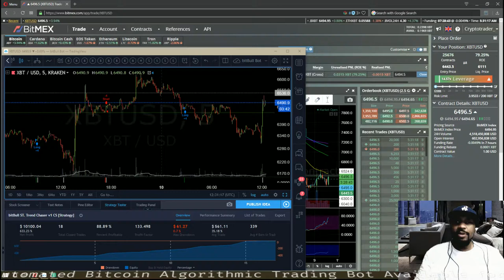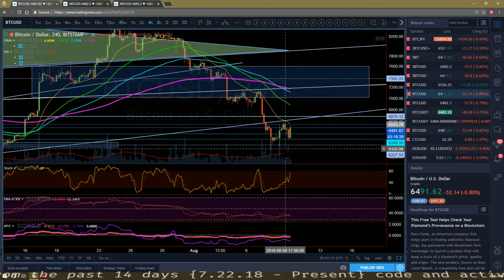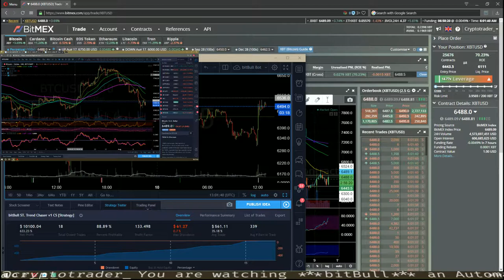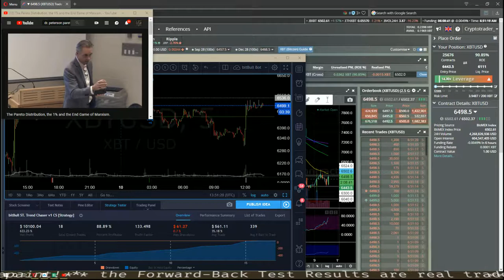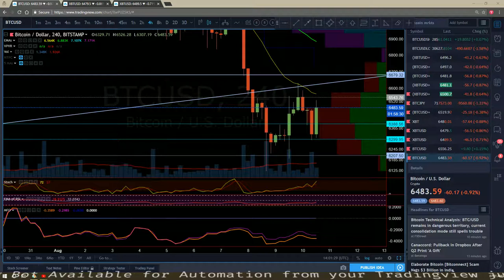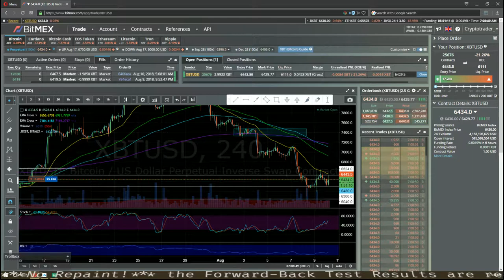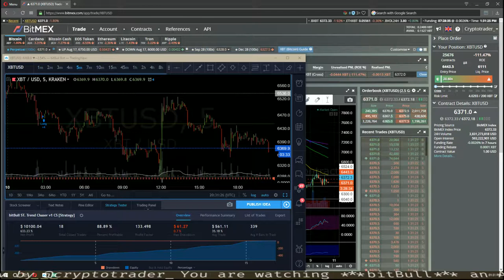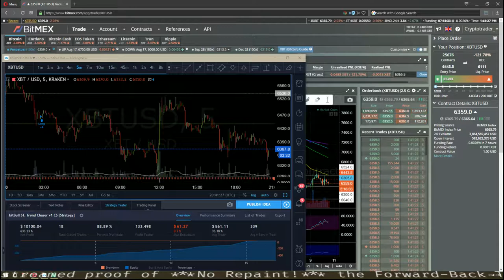SideNotes 2 Day 6 bitBull Trend Chaser v1 8 10 18